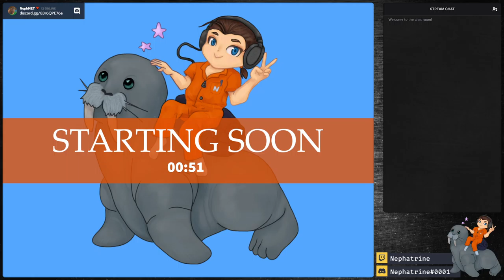Septerra Core (1999) - Part 7 [2022-04-14]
Finally we visit Shell 1 and see what's up.